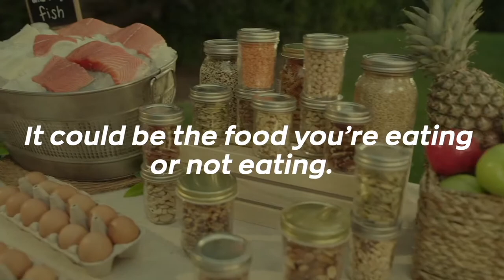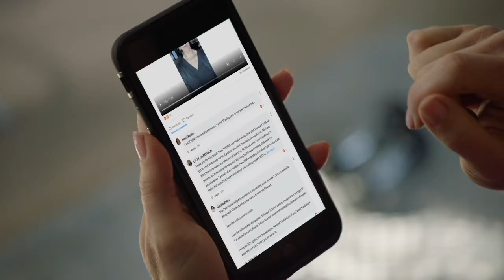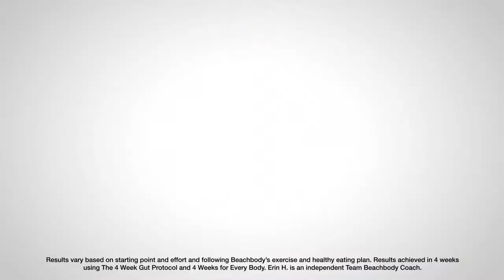Introducing the 4 Week Gut Protocol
Morgan is a top ranked 5X Elite Canadian Coach who used to be a fulltime Biology and Chemistry Teacher. She is a spouse to her highschool sweetheart of 15 years, Steve, and mom to her 2.5 year old, Ella, after over 2 years of infertility. Her passion is helping people make time for the IMPORTANT things when life gets busy.

All the information shared in this video is Morgan's personal opinion based on her own experience.  This is what has worked best for her. Everyone is different, so please listen to your own body and level of health to figure out what is best for you.